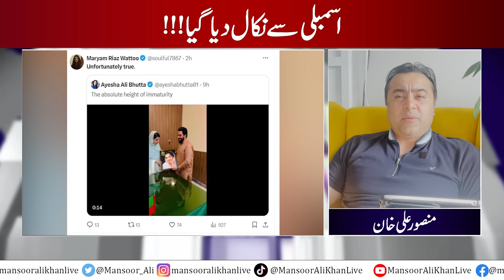Disgusting and Shameful remarks | PTI Leader crosses all limits | Expelled from National Assembly